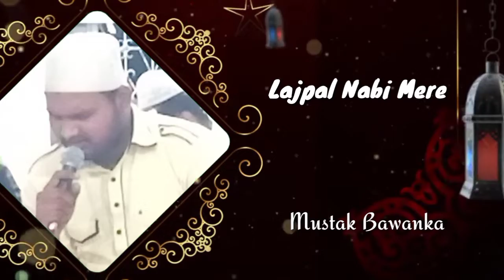Lajpal Nabi Mere - Mustak Bawanka - Islami Program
Naat : Lajpal Nabi Mere
Naatkhwan : Mustak Bawanka

About Channel :
  Is Channel par Hamd sharif Naat Sharif Manqabat , Ziyarat e aal e rasool , Ziyarat e mazar e sharif , Takrir , Hadees Sharif, Tilawat e Quran , Islamic Sawal aur Jawab ke Video ko Post Kiya jata hai

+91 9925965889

Sirat e mustaqeem sidhi rah kya hai by